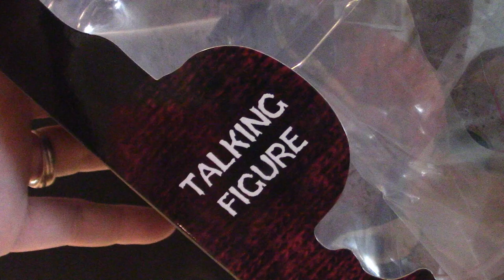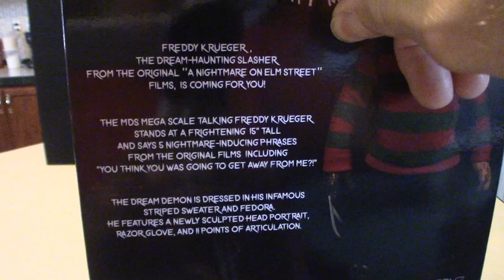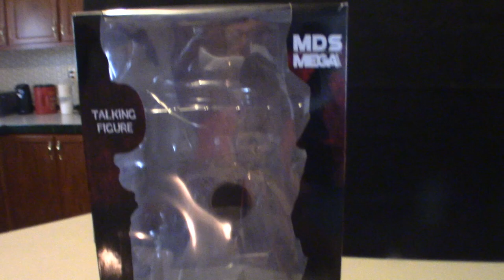Mezco Designer Series Mega Scale Talking Freddy Krueger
Review based on the megascale version of Freddy Krueger!